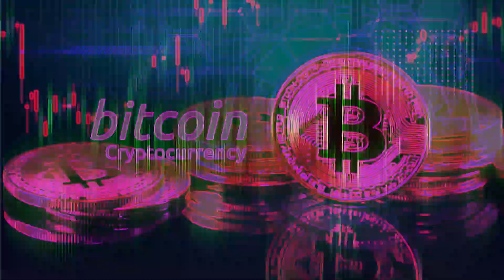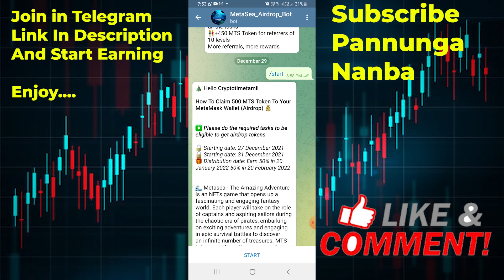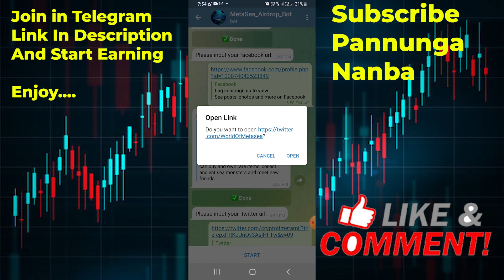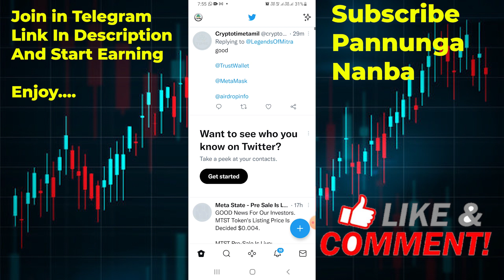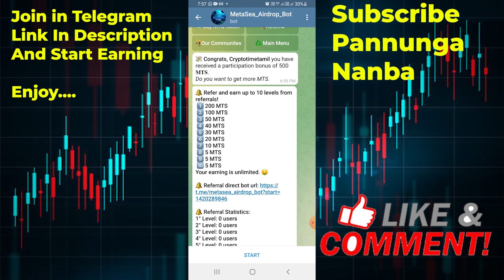METASEA Token Free Airdrop Claim in Trustwallet in Tamil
❤️ Zebpay Exchange -